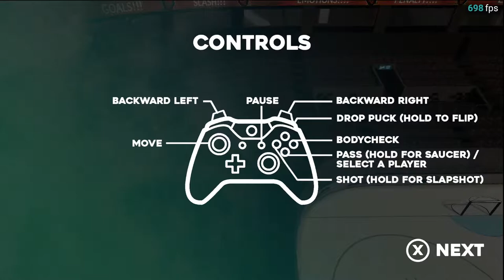Tape to Tape Hockey Demo on Steam 5/8/22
Tape to Tape is an upcoming hockey game being made that is a tribute to a lot of old school hockey games